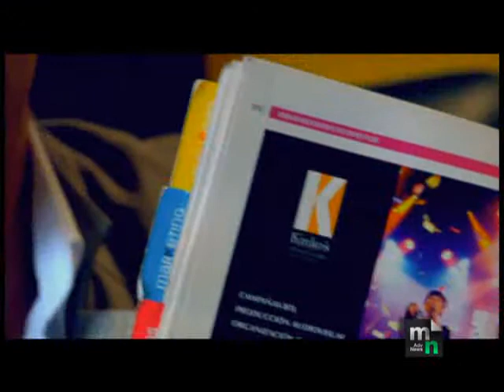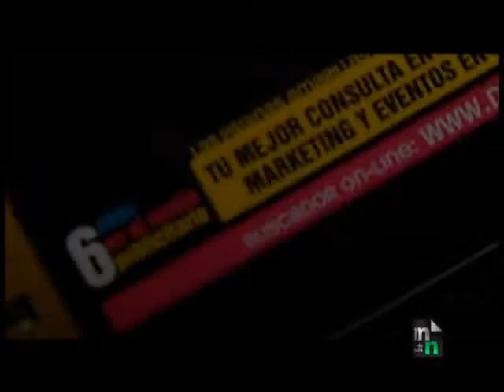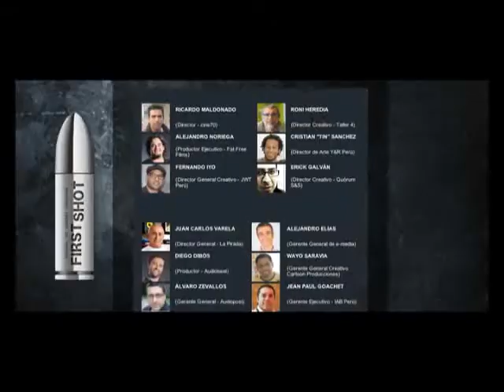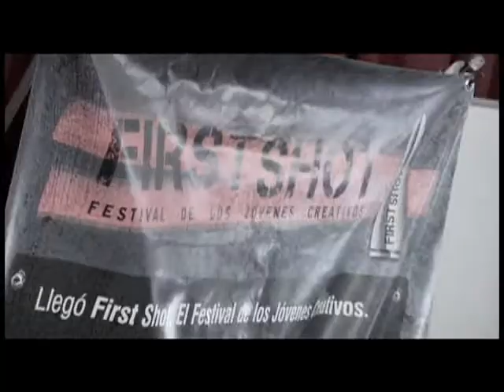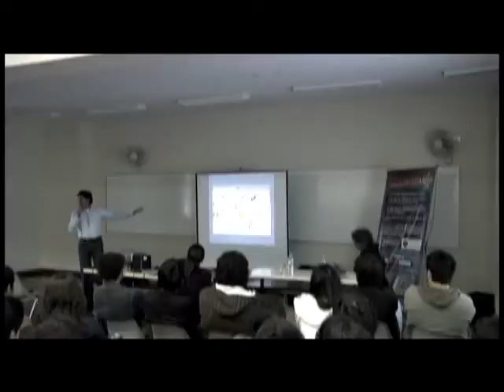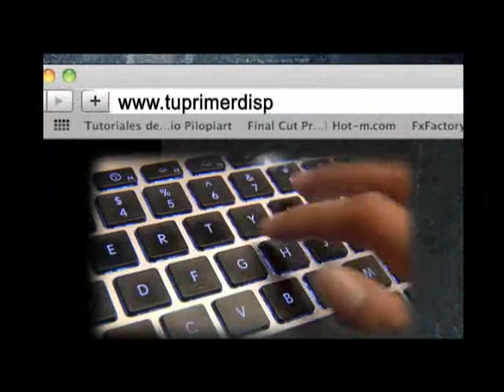Mercado Negro Tv- Publicidad y Autos (Parte 6)